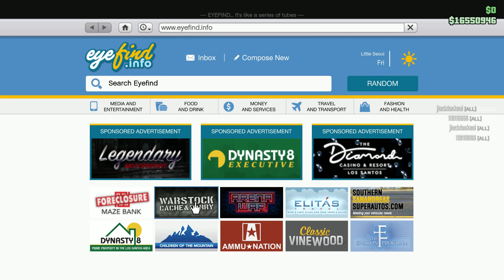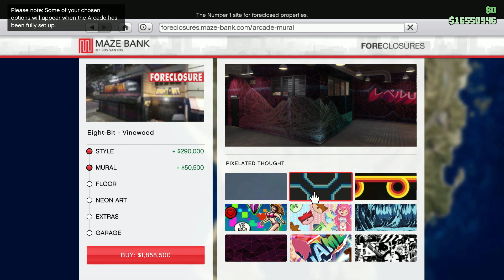"Arcades Buy" Arcades Buy And Arcades Setup(Grand Theft Auto V Online)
I will upload today's Grand Theft Auto V online gameplay.  I want to show you how to buy property and setup.  If you like this video please feedback in the comments.